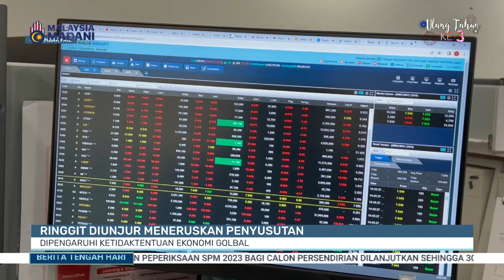25 JUN 2023 -BTH- RINGGIT DIUNJUR MENERUSKAN PENYUSUTAN DIPENGARUHI KETIDAKTENTUAN EKONOMI GLOBAL